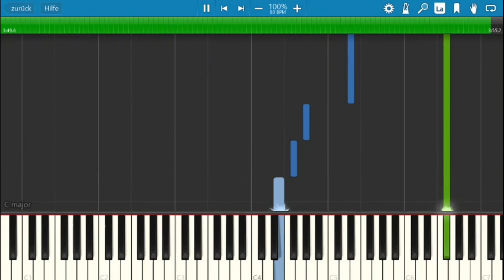Coldplay - Magic (Piano Tutorial)